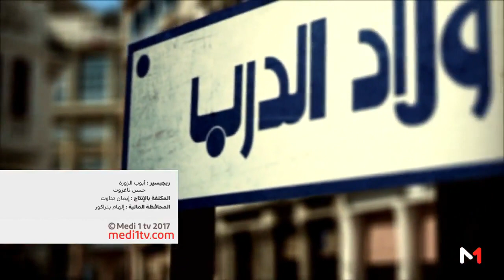Issam Kamal - WLED DERB (Medi1 TV)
Distributeur digital : Qanawat